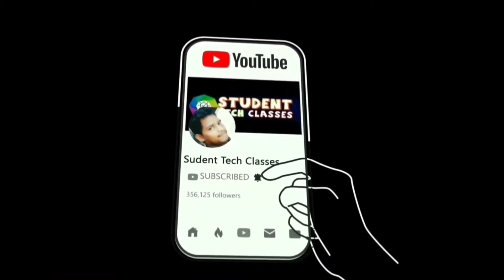totter app in telugu | new India app in telugu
app links

Insta id
I'm on Instagram as